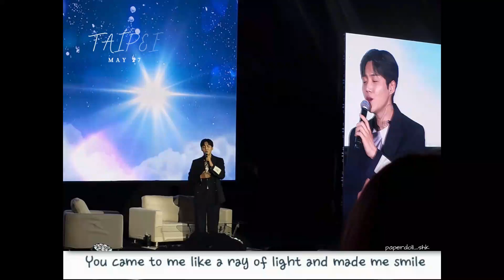Everyday, Every Moment live by Kim Seon Ho [COMPILATION]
Performed during his fan meetings (1,2,3, Smile Asia Tour 2023) Seoul, Manila, Bangkok, Hong Kong, Tokyo, Taipei, Jakarta, Kuala Lumpur, Singapore

Videos not mine, CTO
LinkS to original videos on YT: